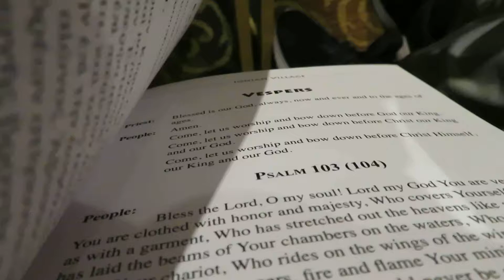Ionian Village Reunion - Vespers